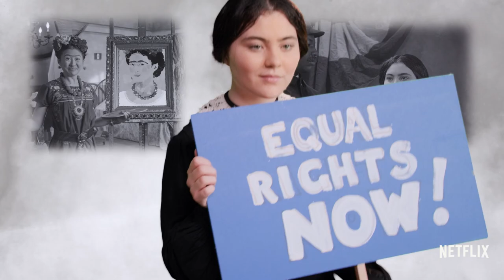The Who Was? Show | Frida and Susan B Song We are Unstoppable | Netflix After School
Women are unstoppable. Just listen to Frida Kahlo and Susan B. Anthony for further proof.

About Netflix Kids & Family:
Welcome to the official Netflix Kids & Family channel! Every week we’ll bring you new content featuring clips from your favorite Netflix series -- from Trollhunters to Free Rein and everything in between. Netflix Kids & Family is an inclusive channel that features everyone’s favorite dinosaurs, princesses, superheroes, villians, animals, and more!

The Who Was? Show | Frida and Susan B Song We are Unstoppable | Netflix